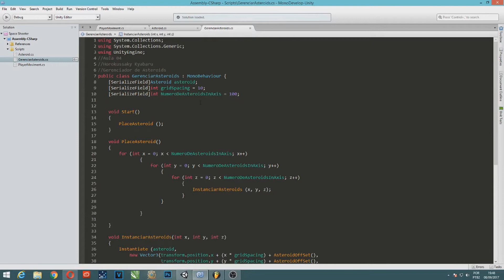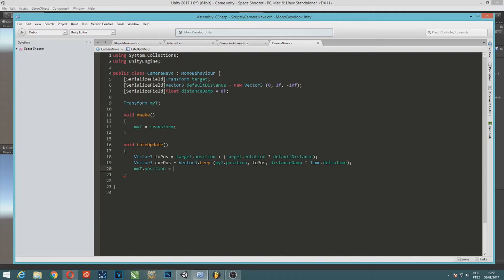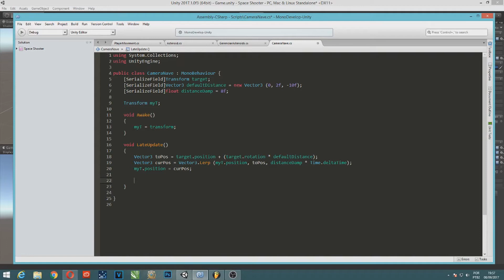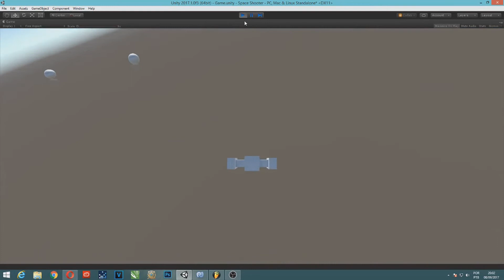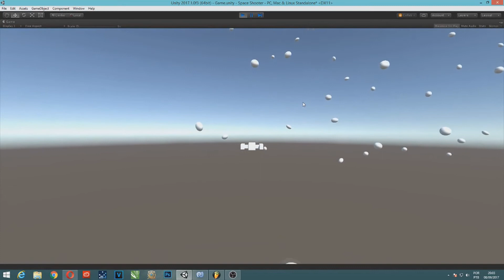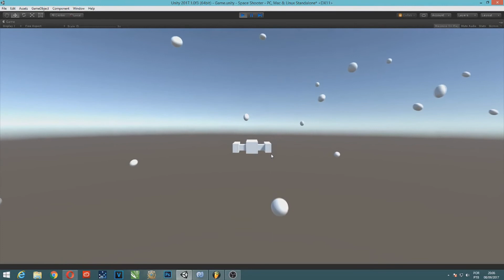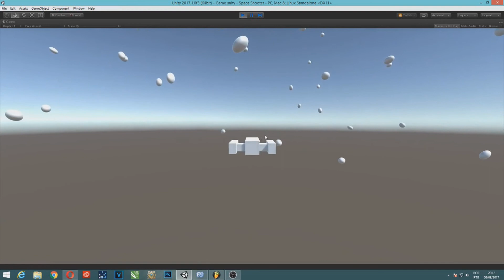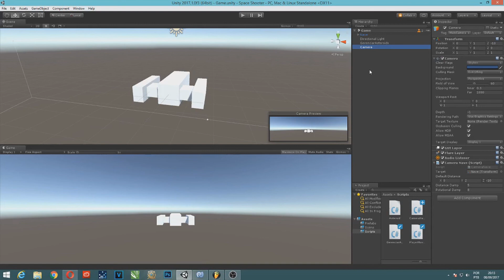Aula 05 - Câmera Nave - FOLLOW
Engine Unity 5
Para duvidas acesse: